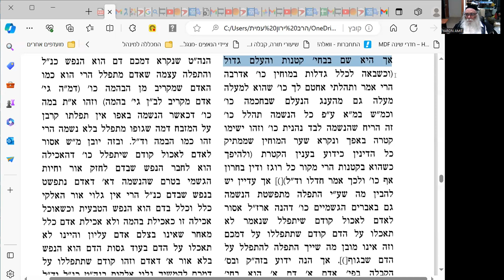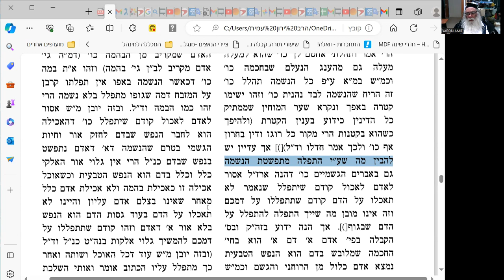אדמור האמצעי דרך חיים שער התפילה פרק פג